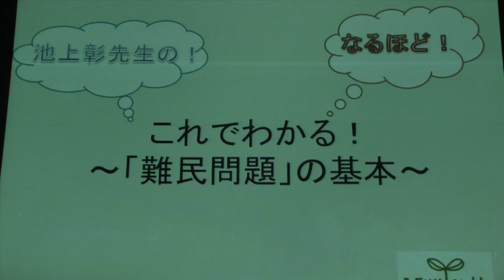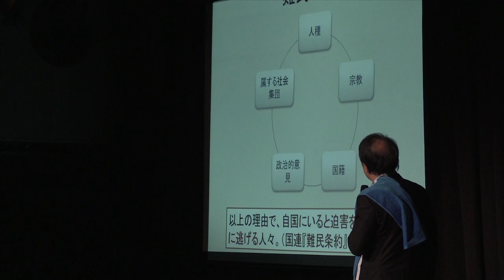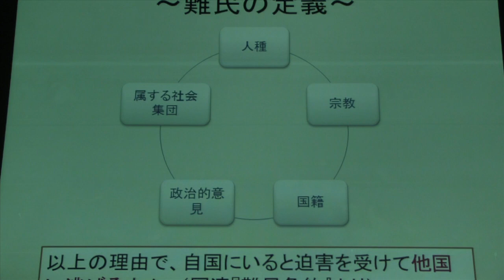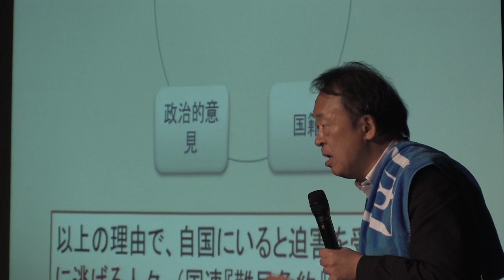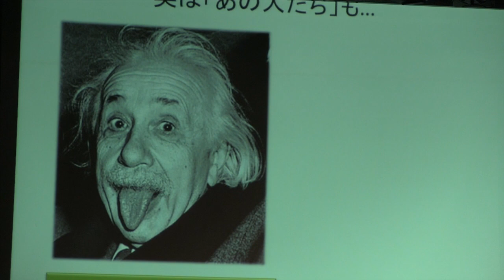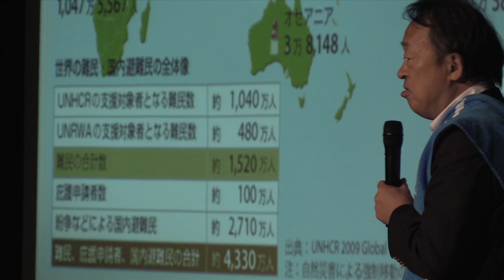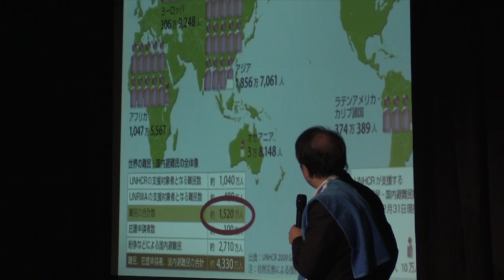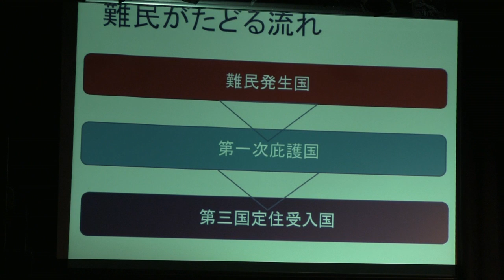池上彰 先生__これでわかる！難民問題の基本_WHYBLUE_2013?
池上彰 先生の　『これでわかる！難民問題の基本』
2013年6月20日国連世界難民の日イベントWHYBLUE_2013?